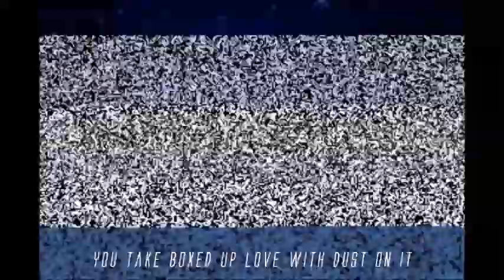hole in the wall. by luna scar